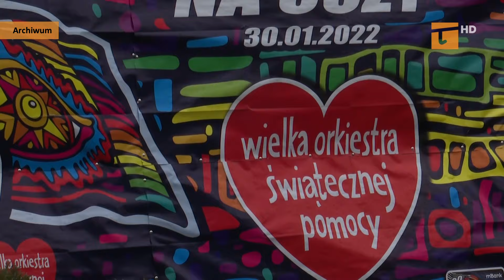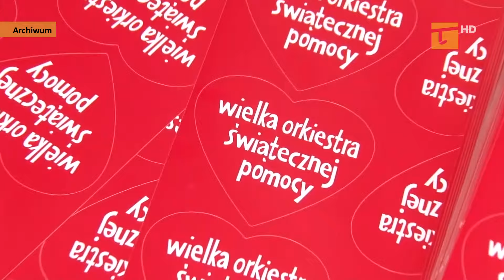WOŚP w rytmie rapu i disco - Tv Tetka Tczew HD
W najbliższą niedzielę Wielka Orkiestra Świątecznej Pomocy zagra po raz trzydziesty drugi. W Zespole Szkół Ekonomicznych tradycyjnie będzie można skorzystać z wielu atrakcji, w tym posłuchać muzyki. Gwiazdą wieczoru będzie polski raper Wac Toja.